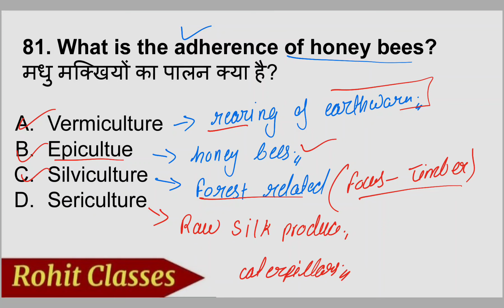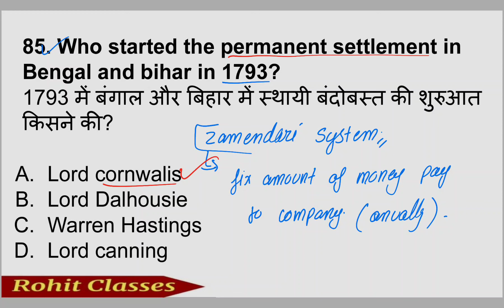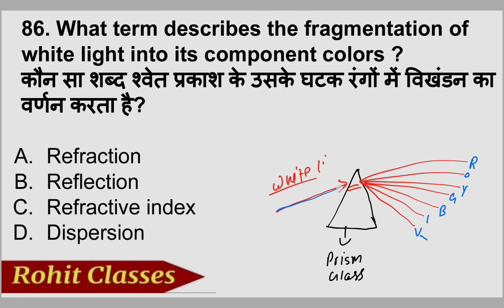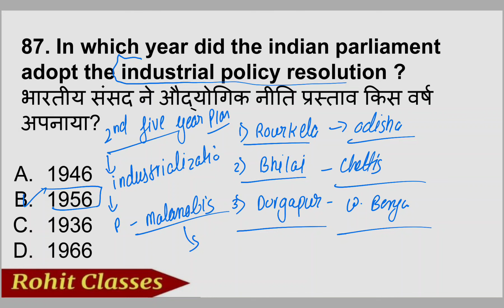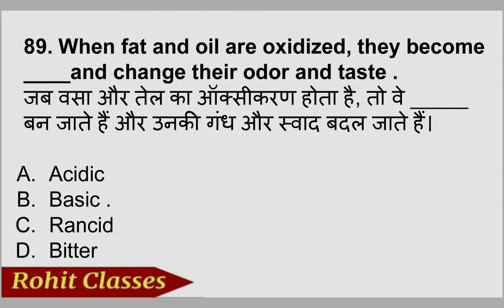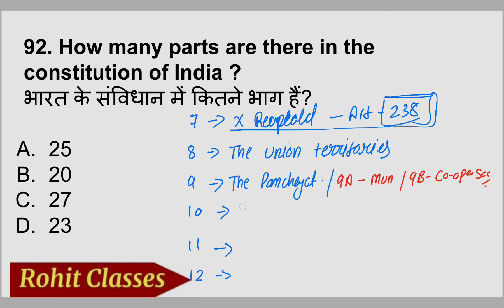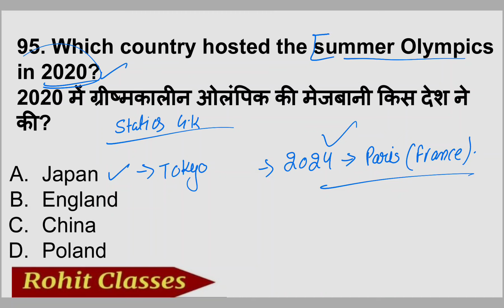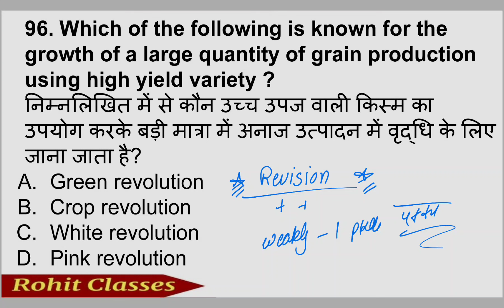Rpf Constable & SI Gk,Gs series Class 3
Rpf Constable & SI Gk,Gs series Class 3 rpfexam rpfgkWelcome you all ,

RPF si course
RPF constable gk
RPF constable
RPF gk gs classes 2024
RPF gk by rohit verma
Rohit classes
Gk classes by rohit verma
RPF practice set
RPF mock test
RPF previous year question
RPF original paper questions
RPF constable gk
RPF si gk gs
RPF important questions
RPF important gk questions
RPF gk
RPF gk gs
RPF gk gs previous year question
RPF gk gs syllabus
RPF gk gs playlist 2024
RPF gk questions
RPF gk by rohit verma sir
RPF gk English
RPF gk classes in English
RPF English class
RPF gk questions in English
RPF gk questions in Hindi
RPF questions in Hindi
RPF gk questions and answers
RPF gk questions 2024
RPF gk questions in Hindi English
RPF general knowledge questions
RPF gk previous year question
RPF general awareness questions
RPF gs
RPF ga
RPF pyq question paper
RPF pyq
RPF pyq gk
RPF pyq question paper gk
RPF pyq question paper constable
RPF pyq question paper si